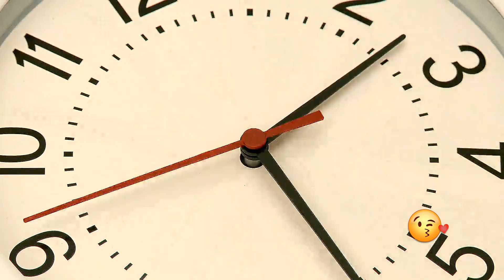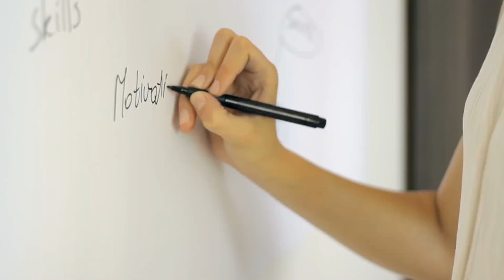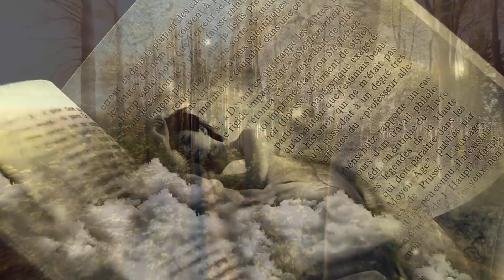12 Mysteries Science Cannot Explain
Do YOU Believe in Ghosts ? Do you know why we dream what we do ? From giant skeletons; to different blood types; these are 12 Mysteries Science CANNOT Explain !

4. Why Do We Dream and What Do They Mean
You might wake up in the morning after a strange dream takes over your consciousness but have you ever stopped to wonder why we dream and what it might mean about you? You probably think you’re totally crazy after some dreams and it’s normal. Many theories especially famous psychologist Sigmund Freud have spent years trying to analyze dreams and see if they can help us learn about ourselves. It’s fairly well understood that dreams can symbolize things deep into the human psyche but no one ever really knows why. Freud of course felt as though the dreams were related to repres sed sexual desires and pretty much everything you dream about, has something to do with that. It’s an important thing for scientists to better understand dreams especially since more and more people are being diagnosed with PTSD.

3. Different Blood Types
Humans have many different types of blood. There’s o, A, AB and then there’s the RH negative side of the spectrum and that’s a different story. But the reason we have different blood types seems to be nothing less than a total mystery. Some believe the reason for it due to our immune systems. Different types of blood seem to be better against certain disease. For example o blood which is more commonly found in africa seems to be better fitted for fighting against malaria. Since the blood cells are different, it’s possible they’ve evolved in order to be more resistant to diseases certain people are exposed to. Then there’s a RH negative blood which is even more of a mystery and it doesn’t contain the Rhesus protein which is a protein that’s still left over after humans evolved from apes. So if they don’t have this protein, does that make them not human? People with RH negative blood are apparently more often than not, people with green or blue eyes and reddish hair. Does this mean the whole country of ireland could have extraterrestrial origins or what?

2. Giant Skeletons
According to detailed Paiute legends, a group of red-haired giants inhabited Northwest Nevada, in a close proximity to where the petroglyphs were found. These giants were also known to be cannibals, that would relentlessly attack the Piutes and they ate them. In the area known as Lovelock’s cave, miners working here apparently discovered the mummified remains of extraordinary large skeletons in 1911. Some people believe this was a hoax in order to develop tourism in the area. Paleontologists found an extremely large amount of mammoth and bear bones in caves only 100 miles away.Mummies were discovered in 1940 Spirit Cave in the Stillwater Mountains and the remains are approximately 9400 years old, making it the oldest mummy found in North America. The mummy was found in a fur blanket and may have died from a fractured skull.

1.Ghosts
According to a recent poll, roughly 48 percent of people believe in ghosts in the US and could all of those people be wrong? That’s like 150 million people just in the US and more than half of women here are believers too. Although it certainly takes more than just a belief in order to make something exist, there have been ghost stories since the times of the ancient egyptians. Those who are firm believers of ghosts feel as though what we see is unused energy by a person who’s lost their life in unexpected manner. This is why more places where crimes are committed are said to be haunted. Others believe ghosts are from a mild hallucinatoin caused by unknowingly inhaling carbon monoxide. Whatever the case maybe, don’t try doing that to see if it works!